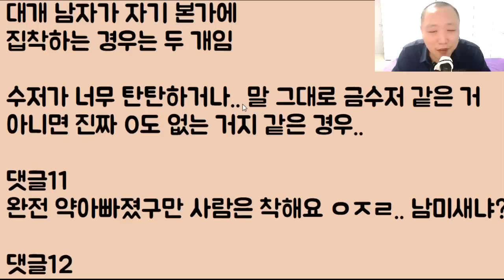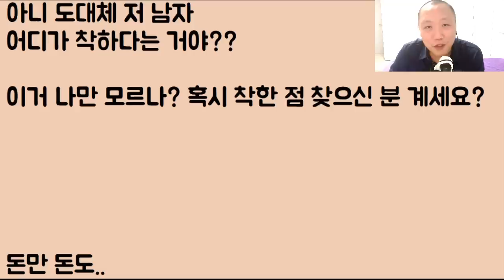[착하긴 개뿔ㅋㅋㅋ] 남친이 사람은 참 착한데 능력이 없고 집안 빚도 많아요 그냥 엄마 조언대로 시궁창은 이제 아웃이 맞나요?